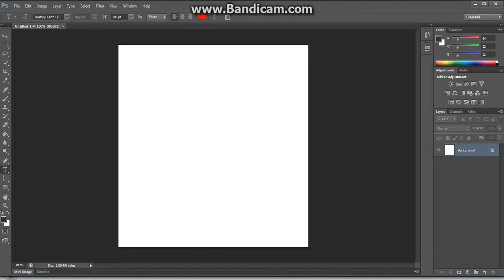Aneb "Jak na to" :D